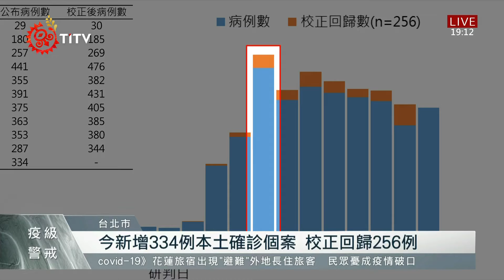今新增334例本土確診個案 校正回歸256例 2021-05-24 IPCF-TITV 原文會 原視新聞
台灣本土病例持續飆升，累積至今已有3,748例。其中24號新增女多於男、334例本土個案中，以新北177例最多、台北99例其次，桃園也有19例，再來遍及其他8縣市。另外還有256例校正回歸到過去一周，以5月17號病例數最多，如今再調升到476例。

隨著個案陸續回歸正確日期，指揮中心觀察，從發病日來看，5月15到17號屬於這波疫情高峰。也因為病毒傳播快速，目前全台確診分布，僅剩台東縣與離島沒有失守。分析個案關聯，以萬華活動史最多，茶藝館居次，其他已有138例找到感染源，但仍有101例關聯不明。

也就是回應日前台北市長柯文哲呼籲，當檢驗量能暴增，應考慮以快篩取代PCR，但指揮中心認為，若無法排除偽陽性問題，將造成醫療負擔。另外國內再增6起死亡個案，年齡介於60到70多歲，除了案4284到院前死亡，其餘病患從發病到死亡僅短短不到一週。至於原本全國三級警戒到5月28號，經過專家評估，建議再延長，指揮中心正研議，後續再對外公布。